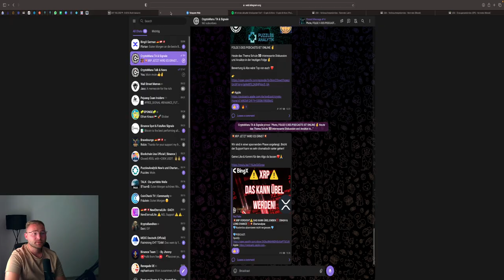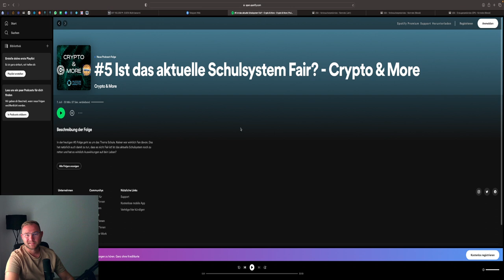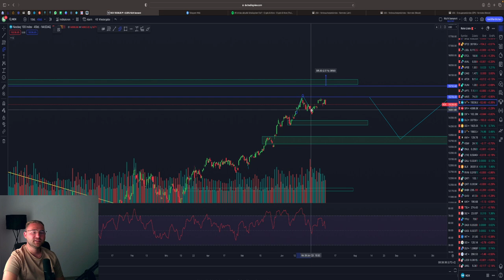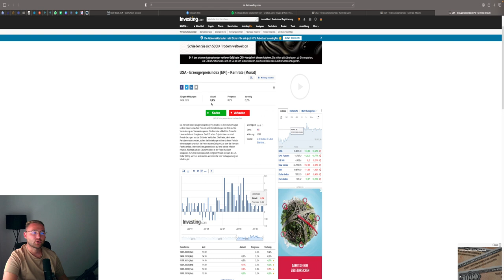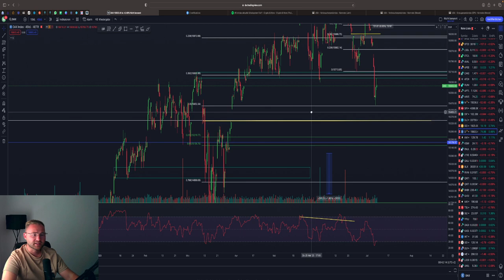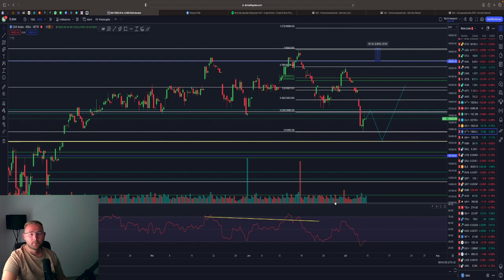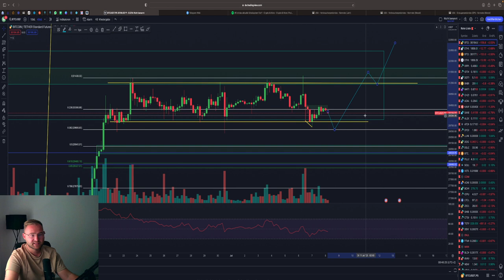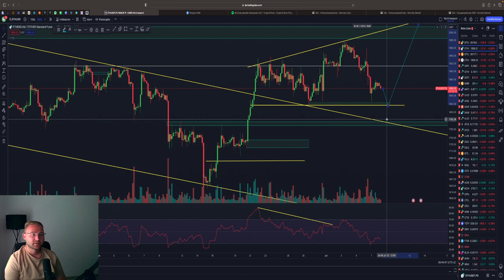GEHT DER PUMP WEITER?💥 STOCKS RALLYE 🚀 GOLD BREAKOUT 🚀 BITCOIN ENTSCHEIDUNG‼️ Marktausblick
⏱Timesteps:
00:00 Abo, Kommentar & Like nicht vergessen
00:30 DXY/ EUR
03:00 USA MÄRKTE & NEWS
12:00 GOLD

👉 TRADING LERNEN?
✉️ Geschäftliche Anfragen ✉️